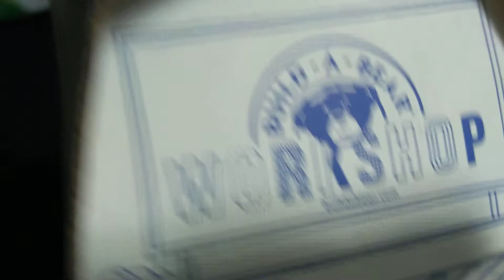The adventures of toy story the part 1 the adventure begins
exclusive series coming to my channel part 2 coming soon